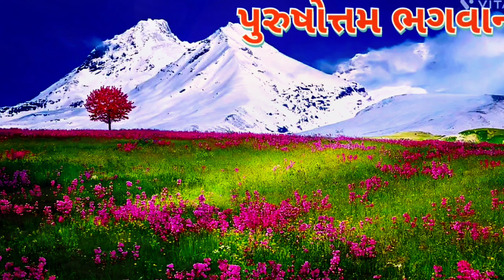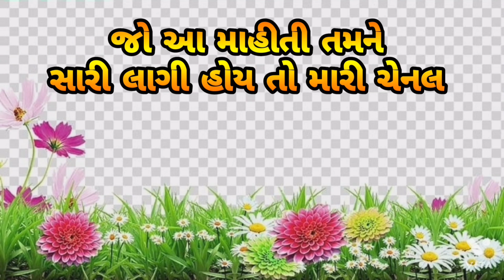અધિક માસ | પુરુષોત્તમ મહીનો | ધાર્મિક મહત્વ | દર ત્રણ વર્ષે કેમ..? | Janva jevu | જ્યોતિષ શાસ્ત્ર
હિન્દુ કેલેન્ડરમાં દર ત્રણ વર્ષે એકવાર એક વધારાનો માસ આવે છે. જેને અધિકમાસ. મલમાસ અથવા પુરુષોત્તમ માસના નામથી ઓળખવામાં આવે છે. હિન્દૂ ધર્મમાં આ મહિનાનું વિશેષ મહત્ત્વ છે. લોકો આ મહિનામાં પૂજા-પાઠ ભગવતભક્તિ વ્રત-ઉપવાસ જાપ અને યોગ જેવા ધાર્મિક કાર્યો કરતા રહે છે. માનવામાં આવે છે કે અધિકમાસમાં કરવામાં આવેલા ધાર્મિક કાર્યોનું કોઇ પણ અન્ય માસમાં કરવામાં આવેલા પૂજા-પાઠ કરતાં 10 ગણું વધારે ફળ પ્રાપ્ત થાય છે. આ જ કારણ છે કે શ્રદ્ધાળુઓ પોતાની અતૂટ શ્રદ્ધા અને શક્તિ સાથે આ માસમાં ભગવાનને પ્રસન્ન કરે છે. આ મહિનો ખૂબ જ પ્રભાવશાળી અને પવિત્ર છે પરંતુ આ મહિનો દર ત્રણ વર્ષે આવે છે. જાણો કેમ અને કયા કારણથી આ મહિનાને પવિત્ર માનવામાં આવે છે.

દર ત્રણ વર્ષે કેમ આવે છે અધિક માસ

જ્યોતિષ શાસ્ત્ર અનુસાર ભારતીય હિન્દુ કેલેન્ડર સૂર્ય અને ચંદ્રની ગણના અનુસાર ચાલે છે. અધિકમાસ ચંદ્ર વર્ષનો એક વઘારાનો ભાગ છે. જે દર 32 મહિના 1 દિવસ અને 8 કલાકના અંતરથી આવે છે. જેનું આગમન સૂર્ય વર્ષ અને ચંદ્ર વર્ષ વચ્ચેના અંતરનું સંતુલન જાળવવા માટે થાય છે. ભારતીય ગણના પદ્ધતિ અનુસાર પ્રત્યેક સૂર્ય વર્ષ 365 દિવસ અને લગભગ 6 કલાકનો હોય છે. ત્યારે ચંદ્ર વર્ષ 354 દિવસનું માનવામાં આવે છે. બંને વર્ષ વચ્ચે લગભગ II દિવસનું અંતર હોય છે. જે દર ત્રણે વર્ષે લગભગ 1 મહિના સમાન થઇ જાય છે. આ અંતરને ઘટાડવા માટે દર ત્રણ વર્ષમાં એક ચંદ્ર માસ અસ્તિત્ત્વમાં આવે છે. જે વધારાનો મહિનો હોવાને કારણે તેનું નામ અધિકમાસ આપવામાં આવ્યું છે.

મલમાસ કેમ કહેવામાં આવે છે

હિન્દૂ ધર્મમાં અધિકમાસ દરમિયાન તમામ પવિત્ર કામ વર્જિત માનવામાં આવે છે. માનવામાં આવે છે કે વધારાનો મહિનો હોવાને કારણે આ માસ મલિન હોય છે. એટલા માટે આ માસ દરમિયાન હિન્દુ ધર્મના વિશિષ્ટ વ્યક્તિગત સંસ્કાર જેવા કે નામકરણ. યજ્ઞોપવીત લગ્ન અને સામાન્ય ધાર્મિક સંસ્કાર જેવા કે ગૃહપ્રવેશ. નવી બહુમૂલ્ય વસ્તુઓની ખરીદી કરવામાં આવતી નથી. મિલન માસ માનવાના કારણે જ આ મહિનાનું નામ મલ માસ પાડવામાં આવ્યું છે.

કેમ કહેવામાં આવે છે. પુરુષોત્તમ માસ

અધિકમાસના અધિપતિ સ્વામી ભગવાન વિષ્ણુ માનવામાં આવે છે. પુરુષોત્તમ ભગવાન વિષ્ણુનું જ એક નામ છે. એટલા માટે અધિકમાસને પુરુષોત્તમ માસના નામથી પણ ઓળખવામાં આવે છે. આ બાબતે ખૂબ જ રસપ્રદ કથા પુરાણોમાં દર્શાવવામાં આવી છે. કહેવામાં આવે છે કે ભારતીય મુનિઋષિઓએ પોતાની ગણના પદ્ધતિથી દર ચંદ્ર માસ માટે એક દેવતા નક્કી કર્યા હતા જો કે અધિકમાસ સૂર્ય માસ અને ચંદ્ર માસ વચ્ચેનું સંતુલન જાળવી રાખવા માટે શરૂ કરવામાં આવ્યો હતો તેથી આ વધારાના મહિનાના અધિપતિ બનવા માટે કોઇ દેવતા તૈયાર ન હતા. એવામાં ઋષિ-મુનિઓએ ભગવાન વિષ્ણુને આગ્રહ કર્યો કે તેઓ જ આ માસનો ભાર પોતાની ઉપર સ્વીકારી લે. ભગવાન વિષ્ણુએ આ આગ્રહનો સ્વીકાર કરી લીધો અને આ રીતે મલ માસની સાથે આ મહિનો પુરુષોત્તમ માસ તરીકે પણ ઓળખાવા લાગ્યો